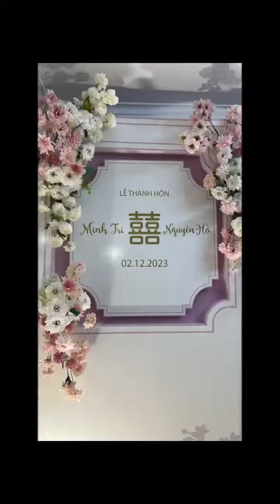Các bác tới lễ cưới của em họ Minh trí Nguyên Hà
Dịp thuận lợi cả gia đình gặp mặt ,ôn lại kỷ niệm xưa không quên.